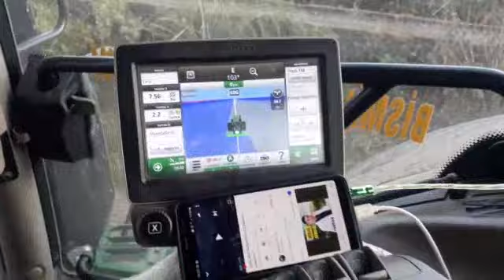MISIR ekmeden önceki işlemler